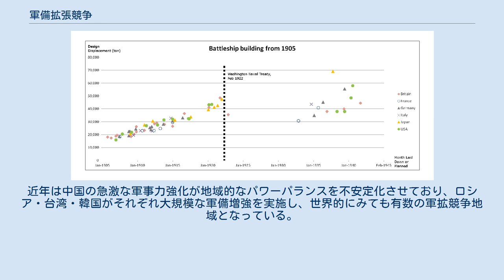軍備拡張競争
軍備拡張競争（ぐんびかくちょうきょうそう）、略称：軍拡競争（ぐんかくきょうそう）とは、各国家が自国の軍備（軍隊）を拡張し、他国よりも軍事面で優位に立とうとする争いのことを指す。
軍備の拡張には兵員の増強、軍事技術の開発、装備の更新などが含まれる。
 アメリカの天文学者であり作家のカール・セーガンはかつて軍拡競争を「二人の男が腰の高さまでガソリンにつかり、一人が3本のマッチを持ち、もう一人が5本のマッチをもっている」状態に例えた。
軍拡競争に絶対的なゴールはなく、あるとすれば他国よりも優位を保っているという相対的なものでしかない。
 古来、国家は他国家に対して軍事的優位性を得ようと軍備の拡張に努めてきたが、軍拡競争の最たる例は西側諸国の盟主であるアメリカ合衆国と東側諸国の盟主であったソビエト連邦の超大国同士が鎬を削った冷戦期の核開発競争である。
世界情勢に大きな影響力を持った米ソは、互いに相手を上回る核兵器の開発・改良に全力を注いだ。
 1905年から1945年までに建造された戦艦の排水量グラフ。
軍艦のサイズやパワーは第一次世界大戦をはさんで急速に増大した。
多くの海軍国による建艦競争は1922年のワシントン軍縮条約でいったん終わりを迎えた 19世紀末から20世紀初頭のドイツ帝国では、宰相ビスマルクを更迭した皇帝ヴィルヘルム2世がそれまで親善関係にあったイギリスの3C政策に対抗する形でいわゆる3B政策を推進。
積極的な海外進出を目的として海軍増強をはじめとする軍拡を企てたが、この動きは英・仏・露に事実上のドイツ包囲網である三国協商を形成させることとなり、結果として第一次世界大戦へとつながった。
 ソ連は独ソ戦の勝利で得た弾道ミサイル技術と、計画経済体制で得た資金を軍拡競争につぎ込み(実にGNPの13-18%が軍事費であった)、西側陣営に対して大きな脅威となる大陸間弾道ミサイル「R-36（SS-18サタン）」を1970年代後半に開発し、1980年に実戦配備した。
これに対抗する形でアメリカは1983年、ロナルド・レーガン大統領がスターウォーズ計画を提唱。
西側に比べ経済基盤が弱かったにも関わらず軍拡の道を進んだソ連経済は疲弊し、結局、ソビエト連邦の崩壊の一因となった。
 21世紀に入った現在でも、極東アジア地域においては軍備拡張の動きが盛んである。
この地域は台湾問題及び朝鮮統一問題が焦点となっており、北朝鮮の核開発問題や海洋権益の争いが絡んで外交上の緊張関係を複雑化させている。
近年は中国の急激な軍事力強化が地域的なパワーパランスを不安定化させており、ロシア・台湾・韓国がそれぞれ大規模な軍備増強を実施し、世界的にみても有数の軍拡競争地域となっている。